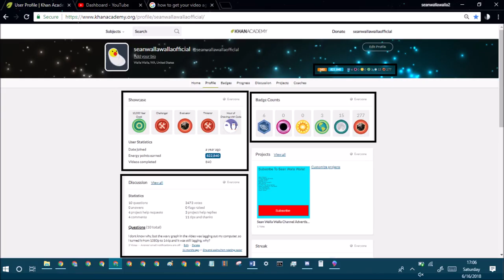khan academy statistics ep175 june 16th 2018 stats